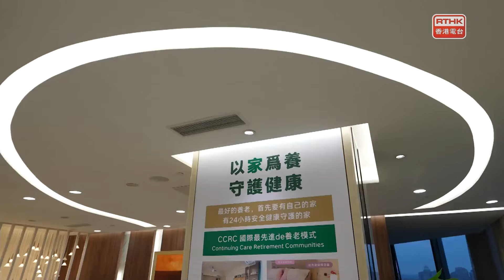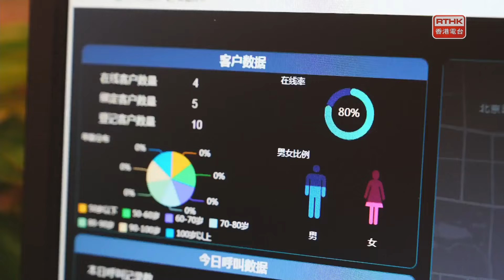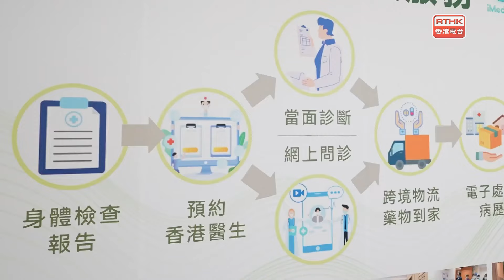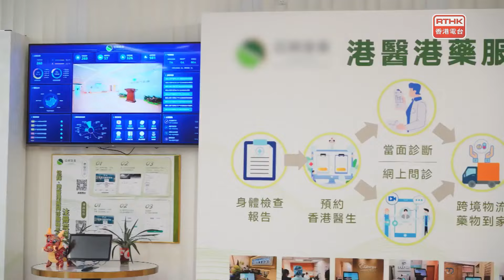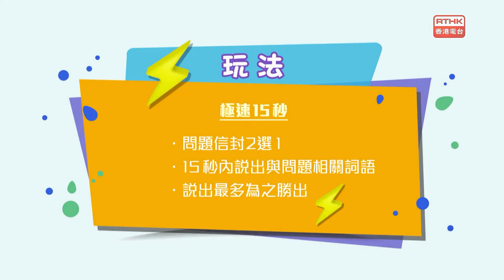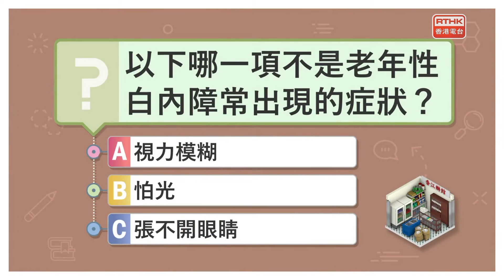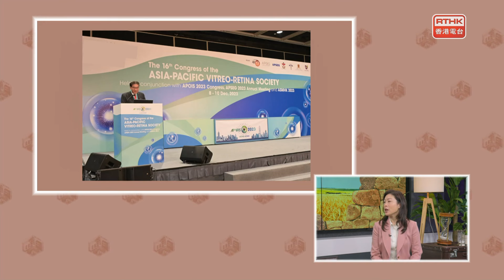香江暖流：《灣區耆樂融融》《埋嚟介紹返》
《灣區耆樂融融》
嘉賓：林一星（香港大學社會工作及社會行政學系教授）
《極速15秒》
《灣區耆樂融融》
《埋嚟介紹返》
嘉賓：楊鳳儀醫生（香港眼科醫學院院長）